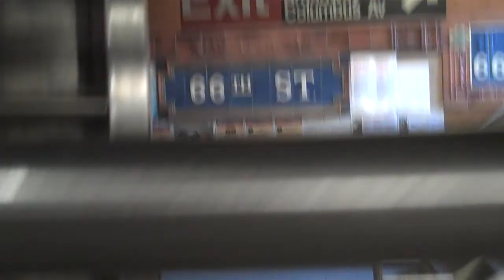Nancy Spero 66th Street-Lincoln Center by Meredith Rosenberg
Nancy Spero
Artemis, Acrobats, Divas and Dancers
2001
Glass and ceramic mosaic on platform walls